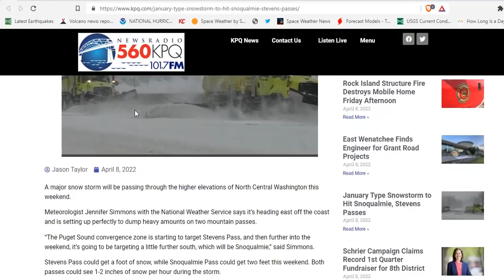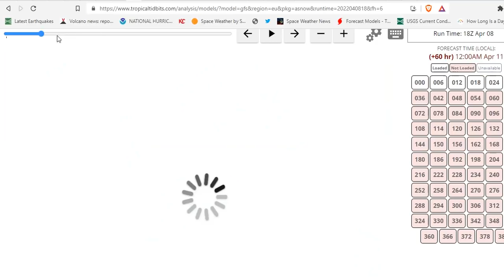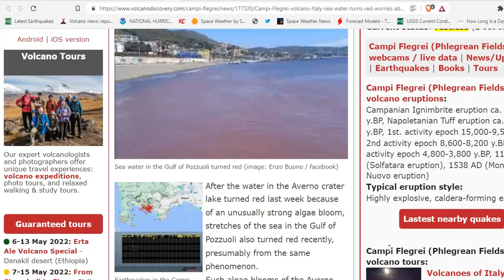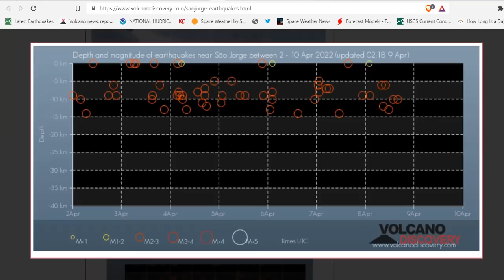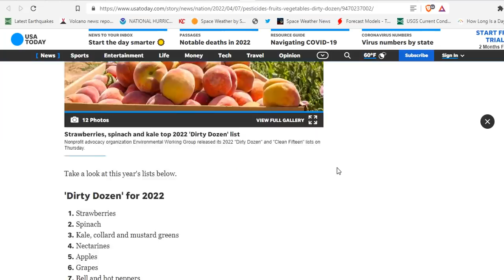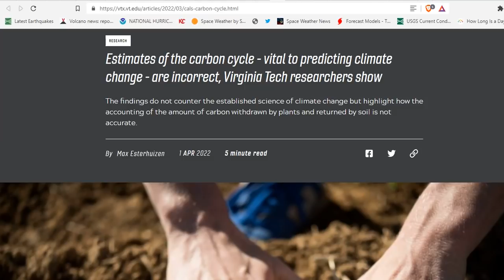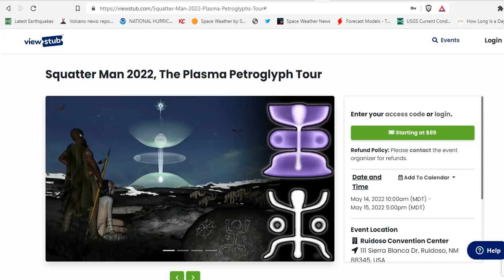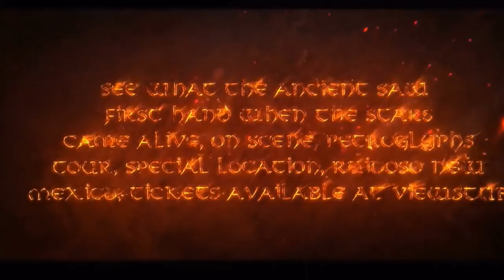January Like Snow Hits The Northwest - Blizzard Conditions Predicted - Volcanic Fear - Climate Fraud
Will Portland remember a 77-degree Thursday if it’s snowing by Sunday?
BREAKING: Mt. Baker Reporting 50+ Inches In Last 48 Hours!
Feet of snow fall and ski resorts considering more hours of season.
Michigan might hit 70 degrees next week, but there’s a catch
BIG SNOWSTORM BARRELING INTO THE ALPS; CENTRAL/EASTERN EUROPE’S EXCEPTIONALLY COLD MARCH; + VANCOUVER TO SEE RARE APRIL SNOW
Campi Flegrei volcano (Italy): sea water turns red, worries about possible connection with volcanic activity
Poás volcano (Costa Rica): sudden explosive eruption yesterday morning came without warning
São Jorge volcano update: Seismic activity and inflation continue at lower levels
Avian flu forcing farmers to kill millions of hens; egg prices could soar
These fruits and vegetables are packed with the most pesticides, 2022 'Dirty Dozen' list reports
Scientists are developing plants that can deliver same vaccine technology used by Pfizer and Moderna Covid shots by being EATEN
Estimates of the carbon cycle - vital to predicting climate change - are incorrect, Virginia Tech researchers show

Bitcoin: 17NV3vtcQhRnsRnjckCcYkKVEUcnirKQ62

Bitcoin: 17NV3vtcQhRnsRnjckCcYkKVEUcnirKQ62